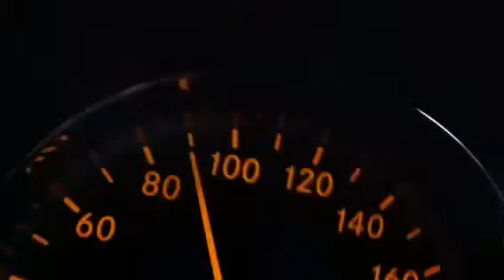Bunker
Too fast